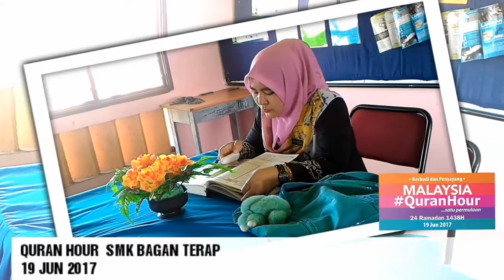QuranHour SMK Bagan Terap 19jun2017